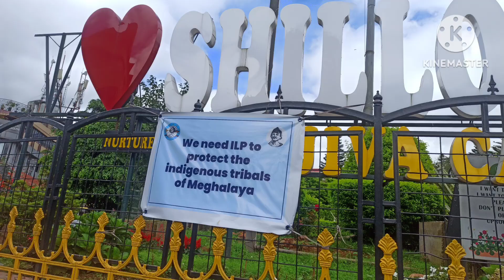Shillong Tour.Date-27/07/2023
The beautiful valley.